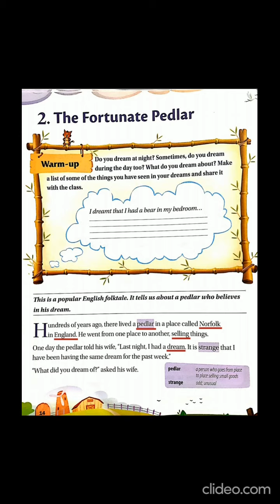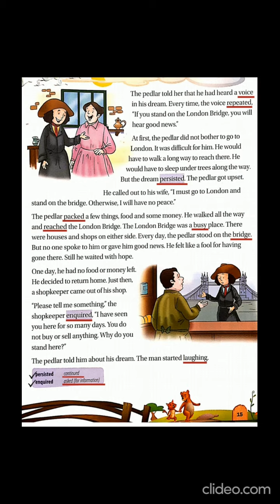English Reader- Chapter- 2 (The Fortunate Pedlar- Part-I) (Class III)